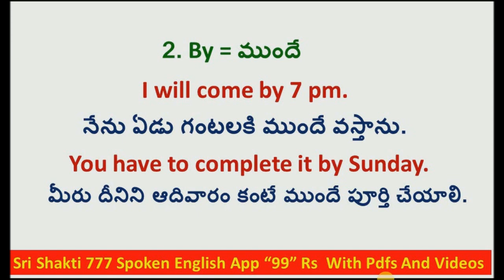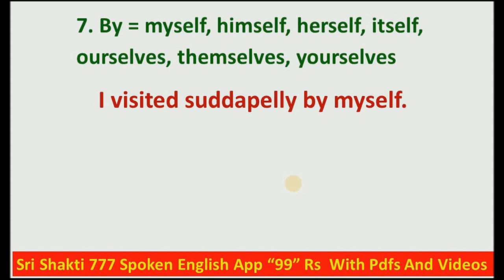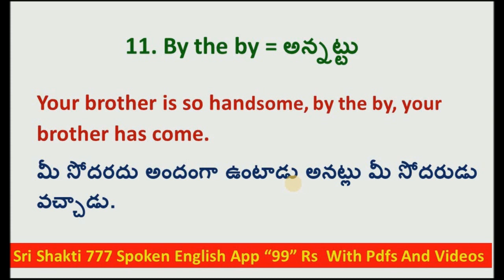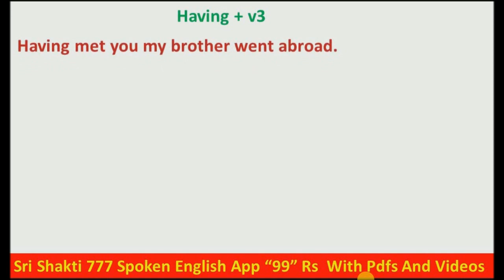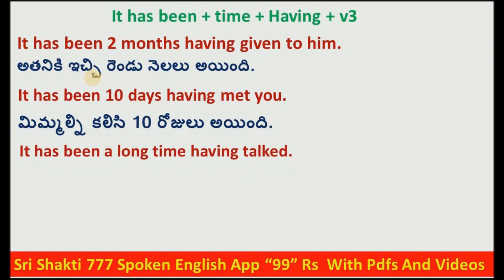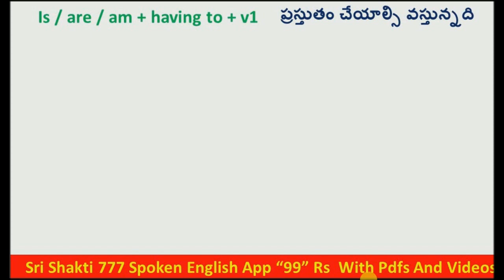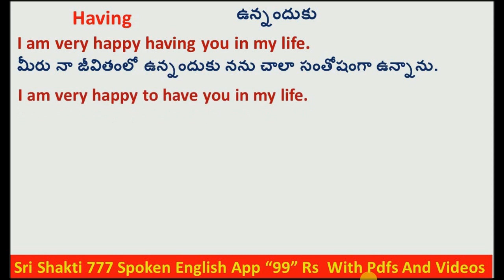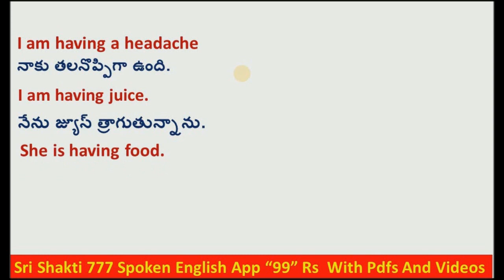"Mastering the By and Having + v3 Constructions: English to Telugu"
In this comprehensive tutorial, we delve into the By and Having + v3 constructions in English and their application in Telugu language. This video aims to equip you with a thorough understanding of these grammatical structures, enabling you to use them proficiently in various contexts. Whether you are a beginner seeking to grasp the basics or an advanced learner looking to fine-tune your skills, this tutorial provides a complete guide to mastering the By and Having + v3 constructions.

Throughout this video, we explore the nuances and implications of By and Having + v3, emphasizing their significance in expressing actions, conditions, and more. We cover a wide range of examples and exercises, allowing you to practice and internalize these patterns effectively. Understanding how these constructions function in Telugu can greatly enhance your language abilities, enabling you to communicate more fluently and accurately.

By the end of this tutorial, you will have gained the confidence to use By and Having + v3 in multiple ways, harnessing their potential to convey meaning with precision. Whether you aim to enhance your speaking, writing, or comprehension skills, this video equips you with the tools needed to excel.

So, join us in this instructive journey of mastering the By and Having + v3 Constructions: English to Telugu. Empower yourself with the knowledge required to navigate these grammatical structures with confidence and fluency. Watch this video now and unlock new dimensions in your language proficiency!